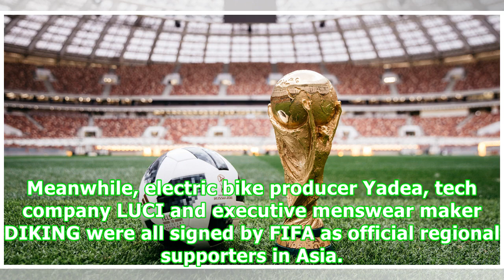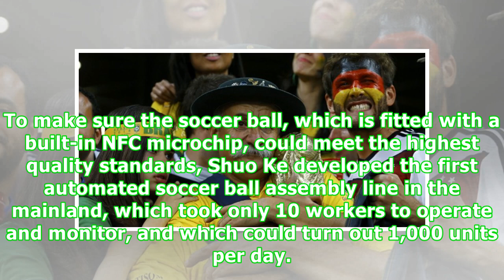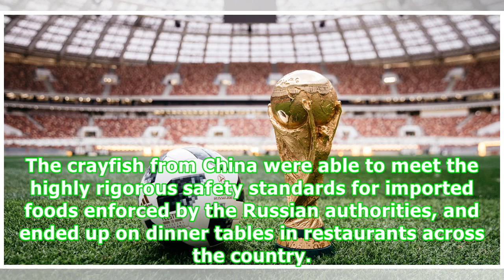How Chinese companies and products conquered the World Cup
China’s national football team didn’t make it to the 2018 World Cup in Russia, but many Chinese companies, products, and even seafood did – and with flying colors. Unlike the 2010 and 2014 World Cup in South Africa and Brazil, this year’s tournament saw an influx of Chinese commercial sponsors, Chinese-made merchandise and even Chinese food. There are five new features and trends about the way Chinese companies participated in the international sporting event in Russia. First, a total of seven C...